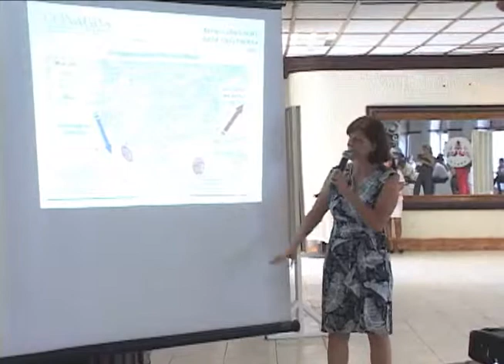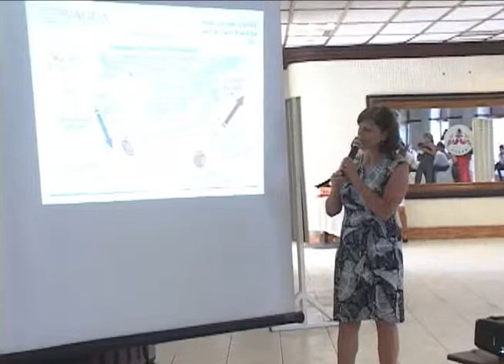CONSEJO MPAL DE PROTECCION CIVIL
INSTALAN CONSEJO MPAL DE PROTECCION CIVIL EN LA PAZ COORDINAN ESFUERZOS 3 ORDENES DE GOBIERNO